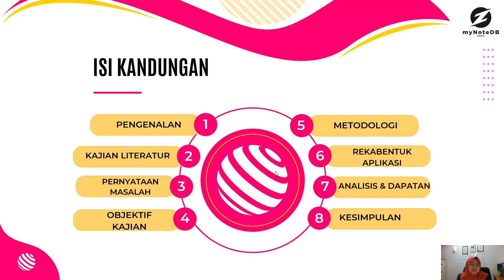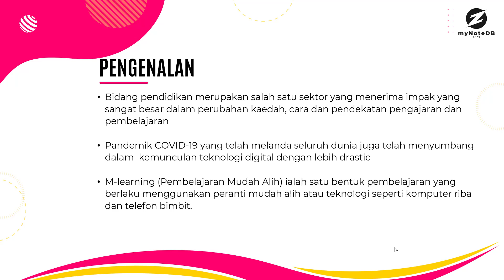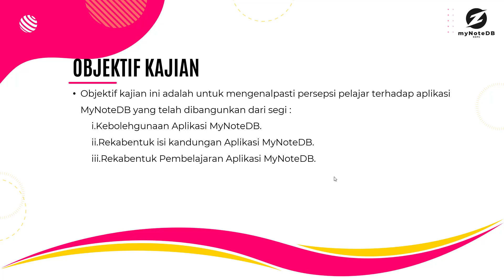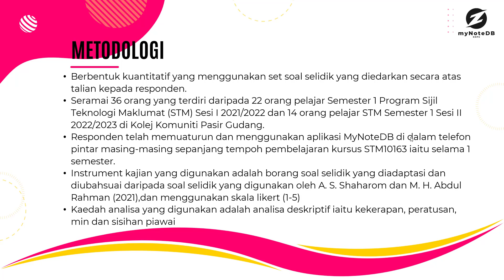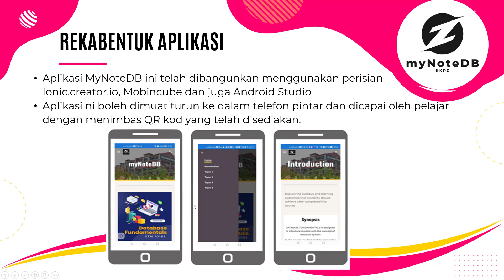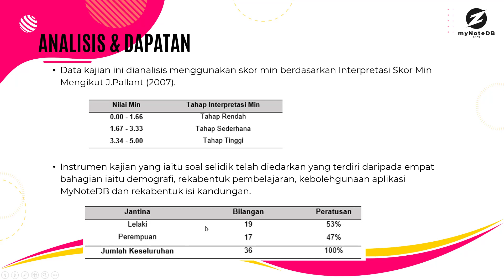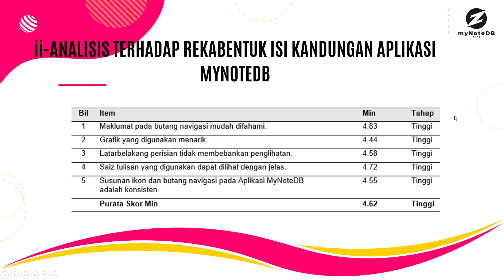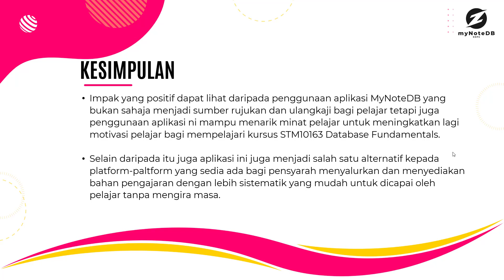ICOSAHVI2022_Noorashikin Binti Mustafa, Irma binti Maaman & Haslina binti Tawyer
Persepsi Pelajar Terhadap Pembangunan Aplikasi Mudah Alih Mynotedb Di Kolej Komuniti Pasir Gudang